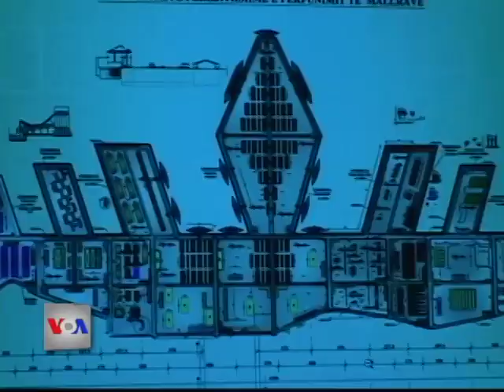Porti i Shëngjinit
Shëngjini është një nga portet e rëndësishëm të Shqipërisë, kjo për shkak të afërsisë me Rrugën e Kombit si dhe me vendet e tjera të Rajonit. Megjithatë, aftësitë e tij përpunuese vazhdojnë të jenë të ulta. Me ndërtimin e kalatës së re, pritet të rritet aftësia  përpunuese e mallrave, ndërkohë që do të nisë punën edhe linja e tragetit të udhëtarëve.